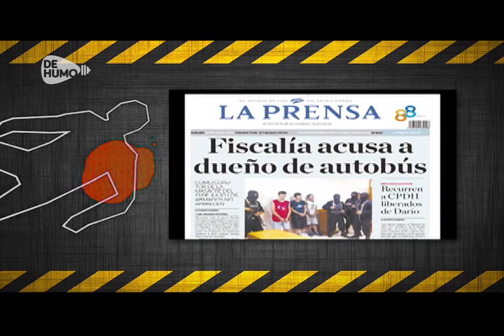Masacre 19 de Julio